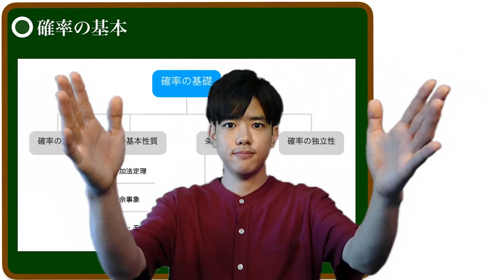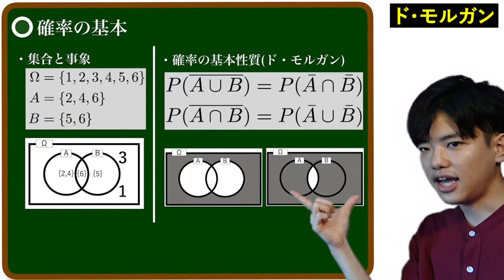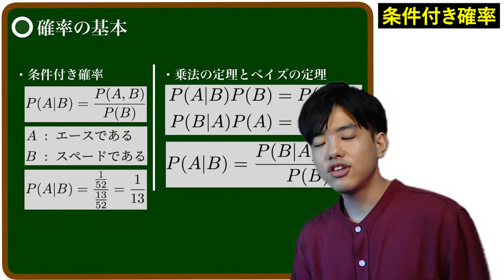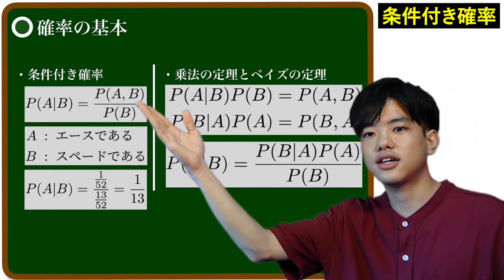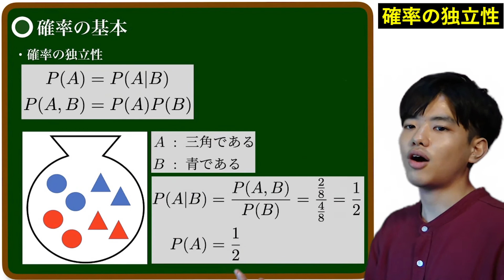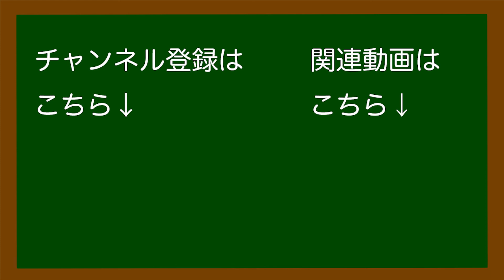【データサイエンスで使う統計学#4】確率の基礎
統計学でおすすめの書籍は以下のリンクから！

データサイエンスで使う統計学
今後の授業予定↓↓↓🔻🔻👇